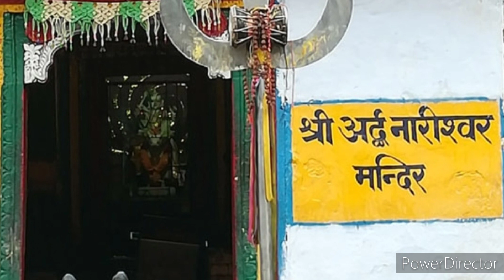Guptkashi | History of Guptkashi Temple Uttarakhand